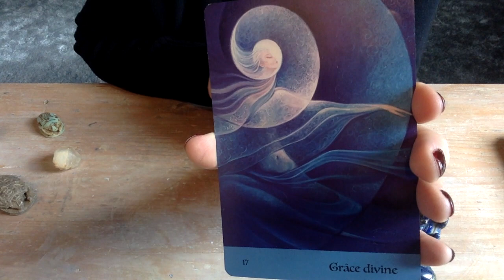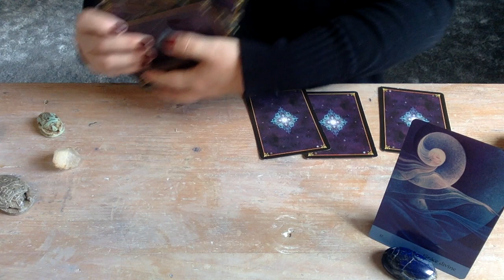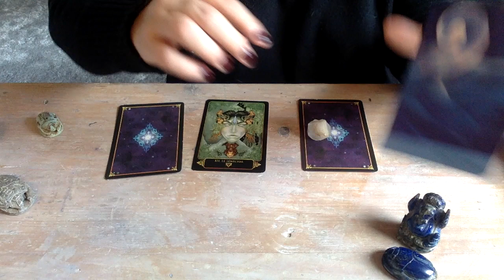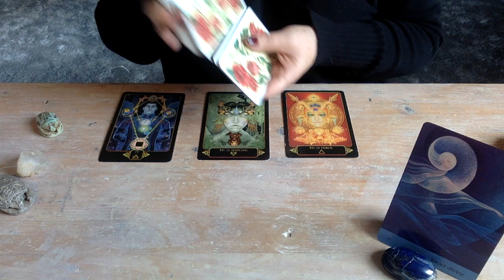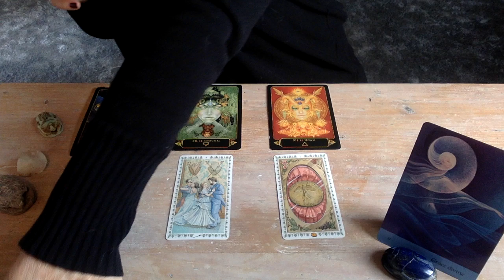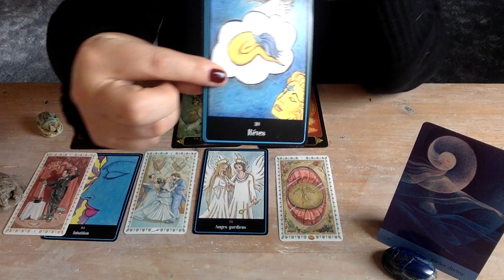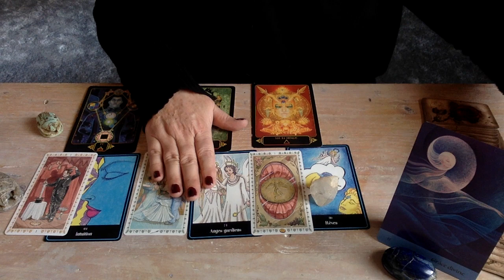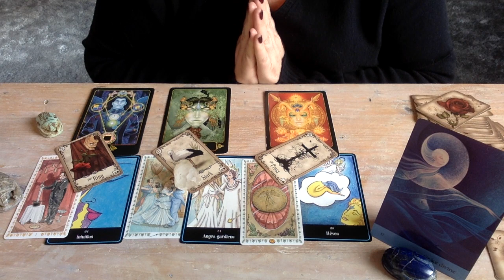❤️❤️ SCORPION _ SENTIMENTAL DÉCEMBRE 2021 _ VOUS ALLEZ VERS QUELQUE CHOSE D'INCROYABLE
Le positif amène le positif.🍀
Garder votre libre arbitre et votre pleine conscience
NAMASTE🌈